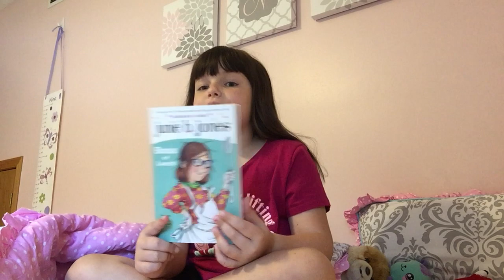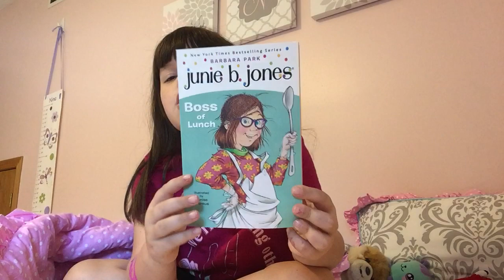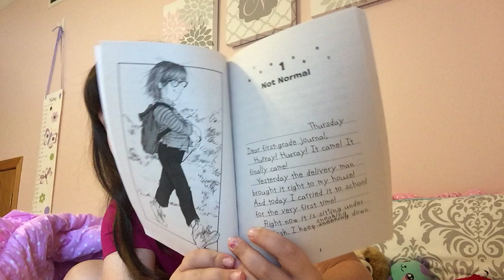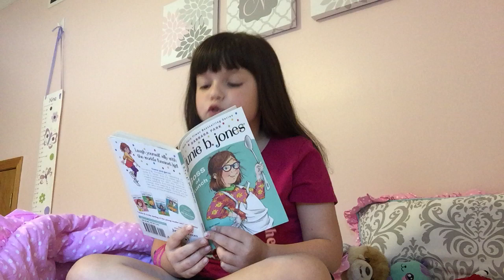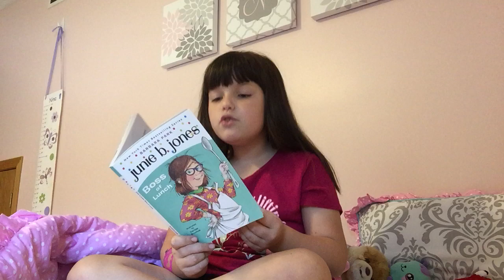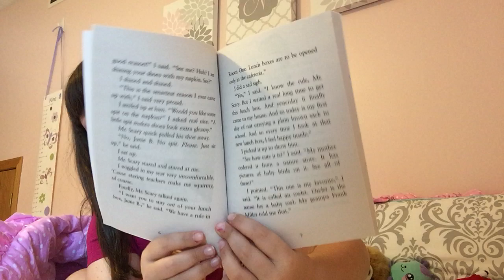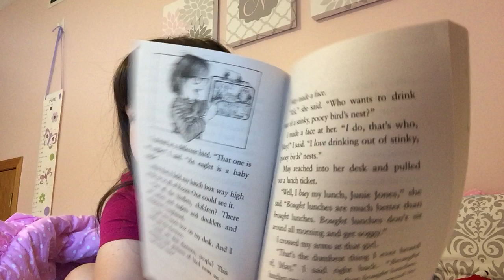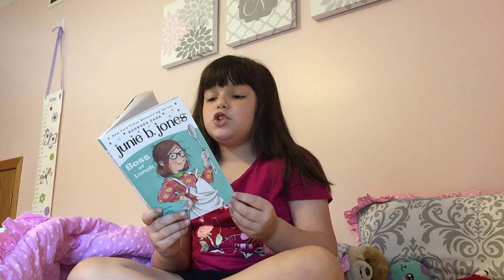Chapter 1 of Junie b Jones Boss of lunch 3/19/21